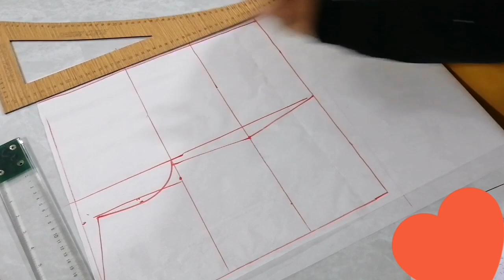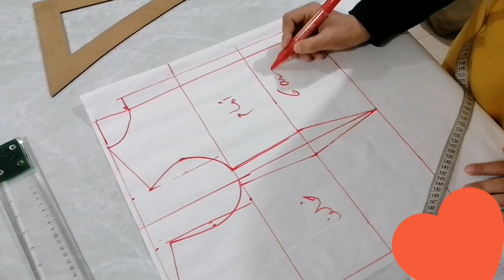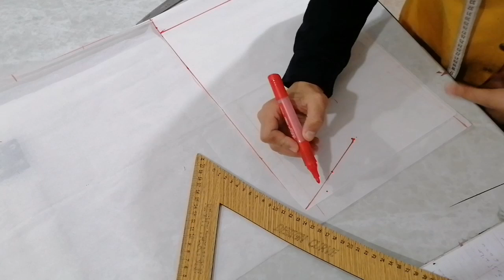خياطةفستان للبنوتات الجزء الأول